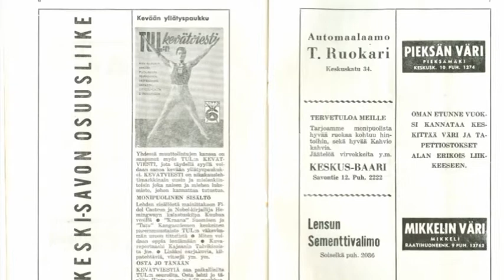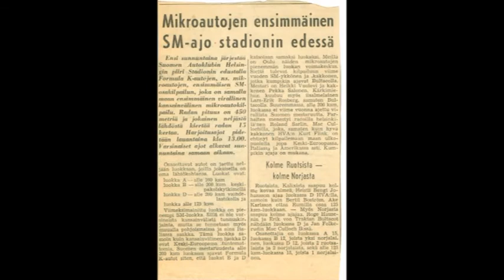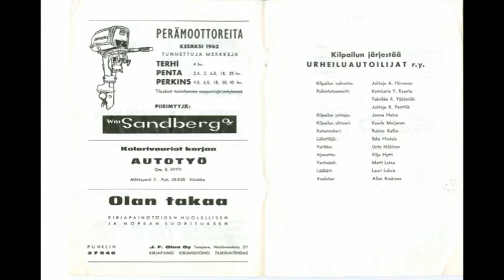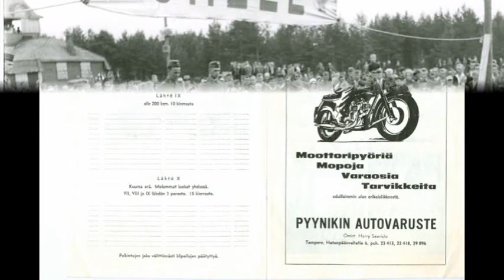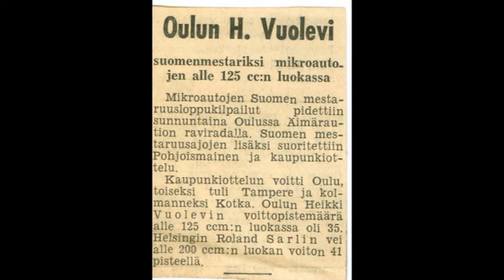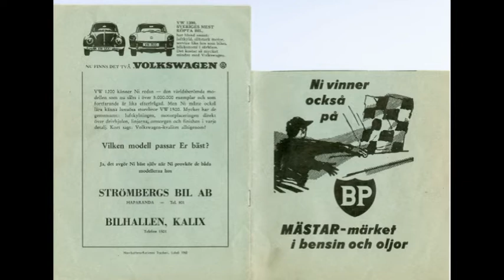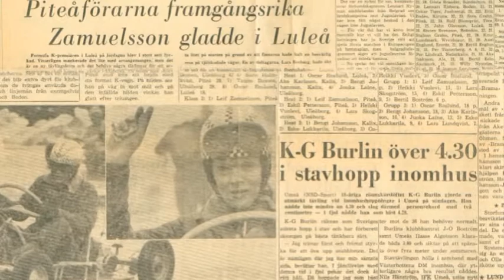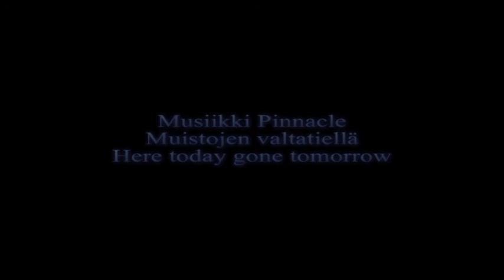Finnish karting history-Oulun 125-kerho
Kiitokset Jamppa Pekkalalle Ouluun. Oulun 125-kerhon  materiaalista värkättiin dia-esitys. Helsingissäkin on näemmä käyty kurvailemassa.